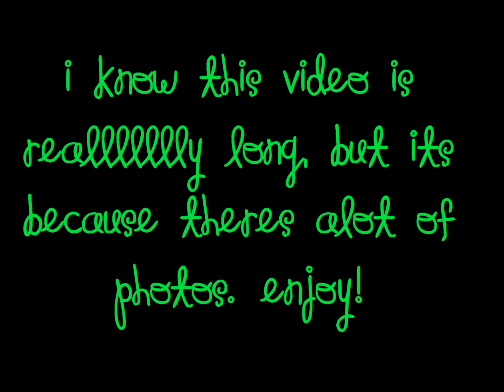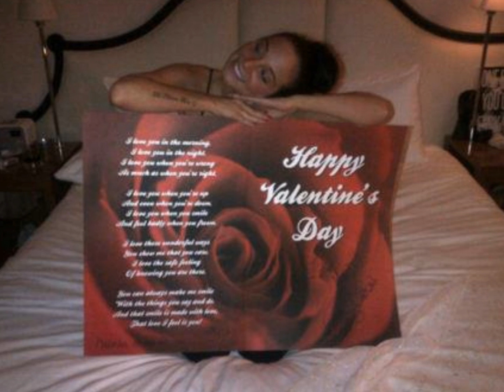Tulisa Contostavlos: 'Private' Pictures [HD]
I know its long.